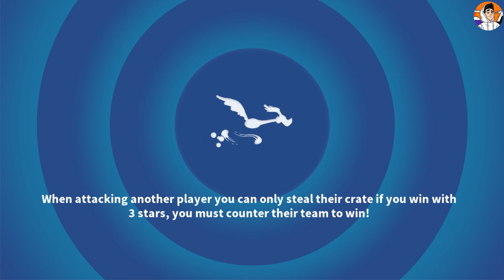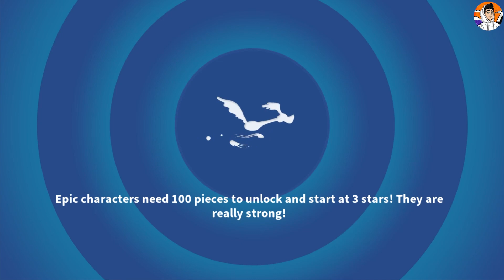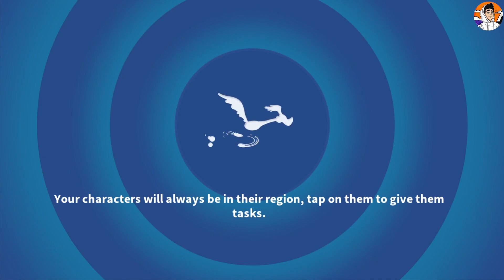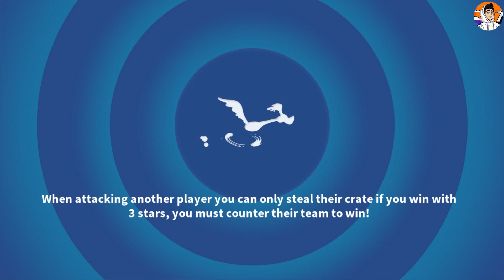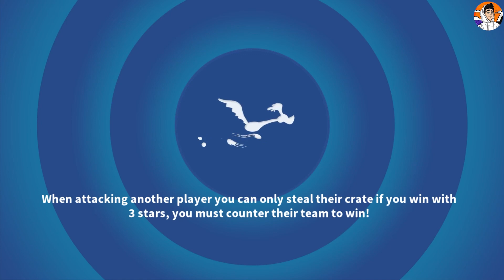Looney Tunes World of Mayhem - Gameplay Walkthrough Part 8 (iOS, Android)